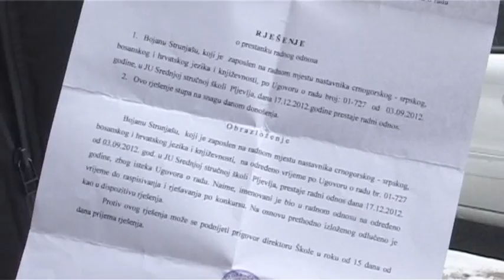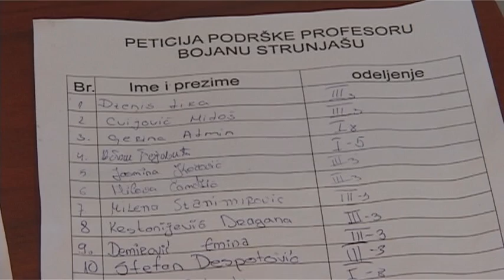121218 PROTEST UCENIKA PLJEVLJA ZA 18 30H